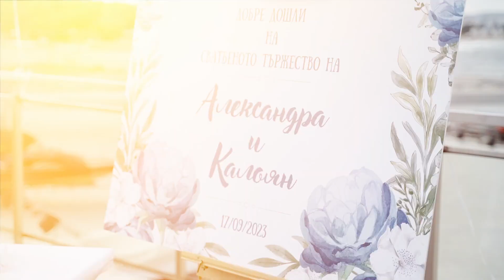Kaloyan & Alexandra I Wedding Trailer / Сватбен трейлър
Сватбен трейлър
Kaloyan & Alexandra I Wedding Trailer
🎥 Directed by Denis Vasilev Photography